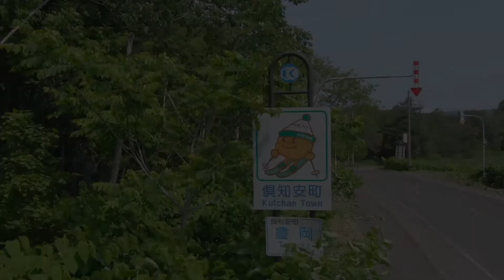【豪邸ルームツアー】1泊26万円！？1度は泊まってみたい♪ニセコにある高級リゾートホテルを初公開！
日本有数のリゾート地、北海道ニセコのおすすめスポットを紹介するチャンネルです！
今回は、ニセコの中でも最高級のコテージをご紹介します！複数人で泊まってもOK！ワーケーションにも最適な宿泊施設になっています。ぜひ泊まりに来てください！

~今回の撮影コテージ~
The Niseko Company 心-こころ

■倶知安観光協会公式SNS

■目次
00:00~ はじめに
01:00~ 玄関
01:23~ リビング
01:43~ キッチン
03:10~ ベランダ
03:34~ ダイニング
04:07~ 2F
04:15~ マスタールーム
04:46~ ユニットバス
05:34~ 1Fトイレ
06:08~ B1エンターテインメントルーム
06:43~ドライルーム
07:05~ 最後に(料金など)

このチャンネルは、北海道ニセコエリアにある倶知安観光協会（くっちゃんかんこうきょうかい）が運営しています。

 ○エンディングビデオ
 Aaron Jamieson Photography